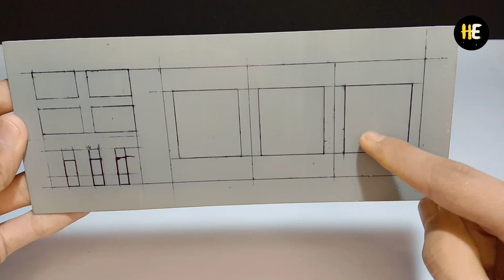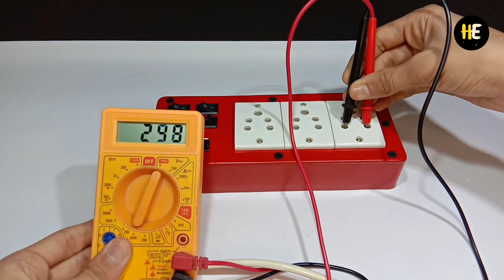How To Make Extension Board At Home | With USB Sockets. Ingenious Himanshu.